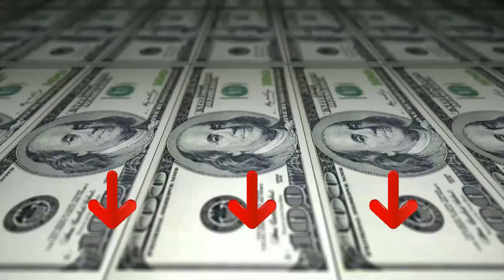Top 3 Fondotinta ¦ 2023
Il vincitore della qualità è l' Loreal Paris Fondotinta.

Fondotinta liquido fluido per una copertura modulabile e uniforme, Coprenza modulabile per nascondere le imperfezioni, Si accorda in modo perfetto e naturale ad ogni tono di pelle, Adatto a tutti i tipi di pelle anche quella sensibile.
La pelle è sublimata, setosa e idratata per 24H, La qualità della pelle è migliorata dopo 2 settimane, Colorito uniforme e naturale senza effetto maschera, Imperfezioni attenuate a lungo.
Agitare prima dell'uso, Applicare con un pennello o una beauty blender dopo il correttore Accord Perfect, Completa la tua make-up routine con la cipria Accord Parfait.
Formula arricchita con acido ialuronico, Tecnologia Skin-Matching con fino a 6 pigmenti per un risultato perfettamente adattato ad ogni tono della pelle, Texture non grassa, Non comedogenico, Flacone in vetro con dosatore.

L'alternativa è il Loreal Paris Infaillible 32 H.

Fondotinta liquido idratante con coprenza infallibile, Colorito fresco con tenuta fino a 32h, Low-transfer, mask friendly e waterproof - Pelle e imperfezioni coperte a lungo donando un fresco colorito senza sbavare o effetto lucido, Incarnato protetto dall'aspetto luminoso e nutrito, Non appesantisce la pelle - Consiglio di utilizzo: agitare prima dell'uso, Applicare con un pennello o una spugnetta fino a raggiungere il risultato desiderato, Abbinare al correttore Infaillible More Than Concealer per una makeup routine completa - Formula leggera e traspirante rinnovata con l'aggiunta di micro-perle e Vitamina C, Con SPF 25 per un'elevata protezione dai raggi UV. Contenuto 1 L'Oréal Paris Fondotinta Liquido Infaillible 32h, Coprente a Lunga Tenuta con Protezione Solare SPF25, Formula Waterproof e Idratante, Tonalità: 140 Beige Doré.
Il vincitore del premio è l' Loreal Paris 32 H.

Fondotinta liquido idratante con coprenza infallibile, Colorito fresco con tenuta fino a 32h, Low-transfer, mask friendly e waterproof.
Pelle e imperfezioni coperte a lungo donando un fresco colorito senza sbavare o effetto lucido, Incarnato protetto dall'aspetto luminoso e nutrito, Non appesantisce la pelle.
Consiglio di utilizzo: agitare prima dell'uso, Applicare con un pennello o una spugnetta fino a raggiungere il risultato desiderato, Abbinare al correttore Infaillible More Than Concealer per una makeup routine completa.
Formula leggera e traspirante rinnovata con l'aggiunta di micro-perle e Vitamina C, Con SPF 25 per un'elevata protezione dai raggi UV.